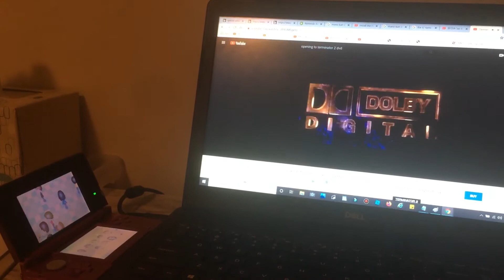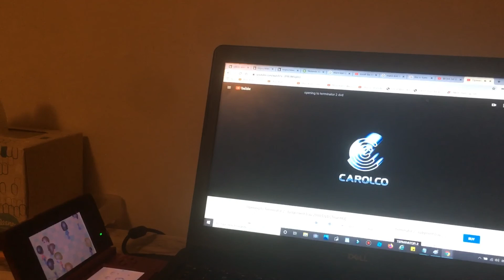Miis are watching the THX T2 Logo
The miis are excited to watch Opening to Terminator 2 Judgement Day 2000 DVD by Jordan Rios